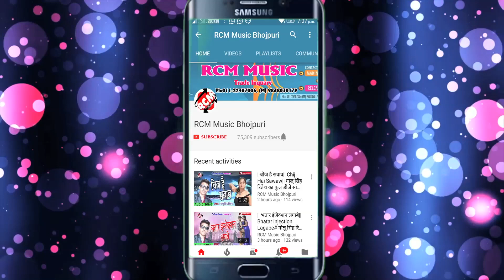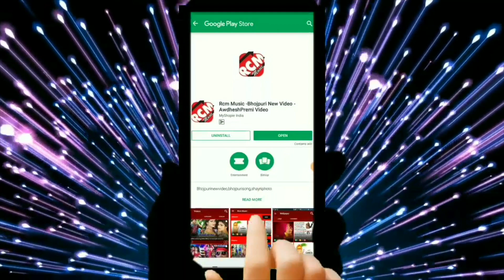|| O Jane Wale Duniya Se || C R CHANCHAL KA JABARDAST BEBFAI SONG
Title: O Jane Wale Duniya Se
Singer: C R CHANCHAL
Lable: RCM MUSIC
Lyrics:  RITESH BABA